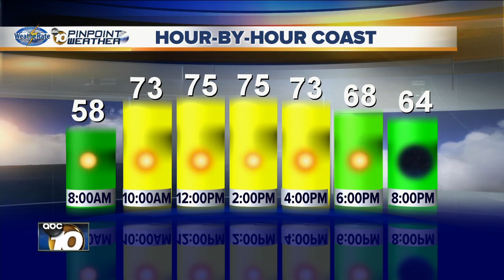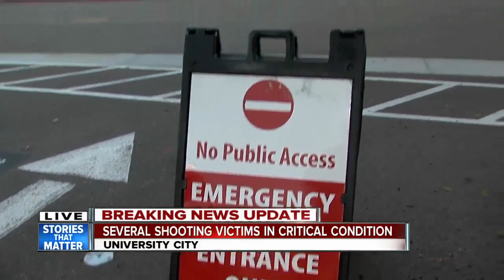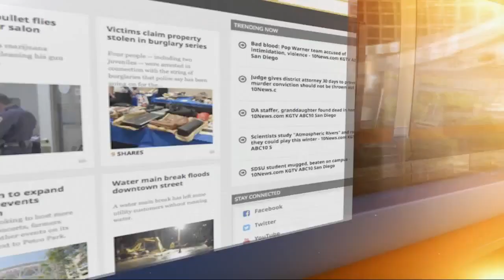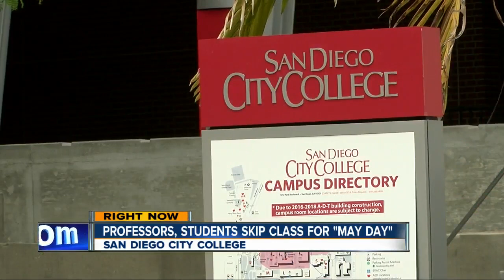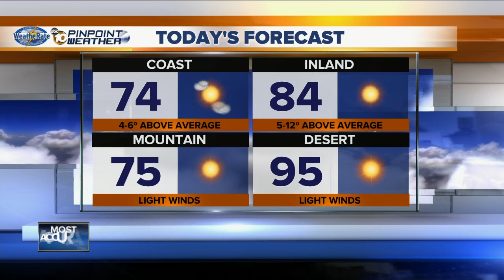10News at 6am Top Stories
Monday Morning Headlines for May 1, 2017